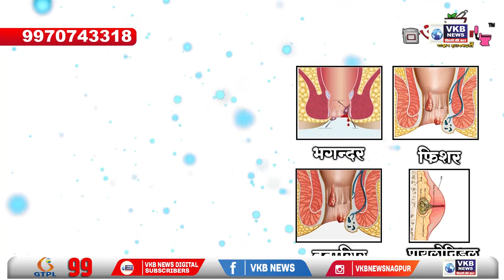मुंबई के एक मशहूर हॉटेल को बम से उड़ाने की धमकी